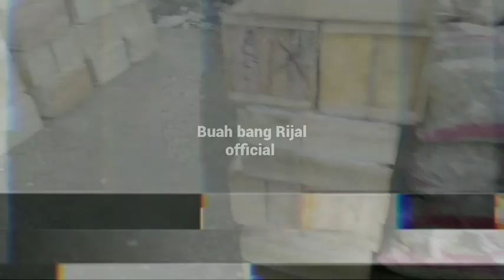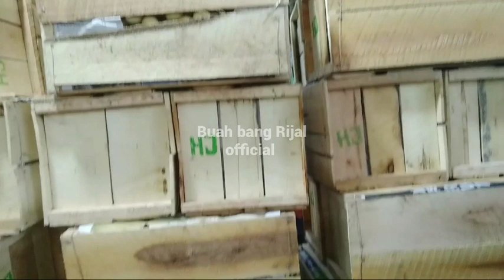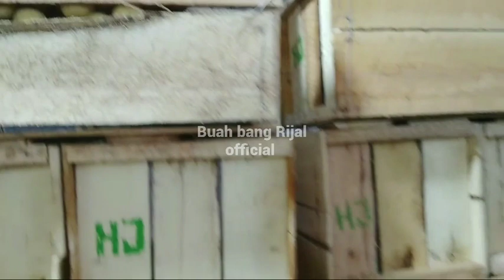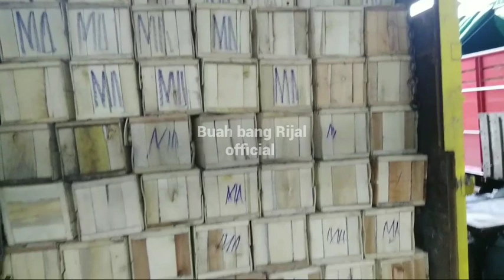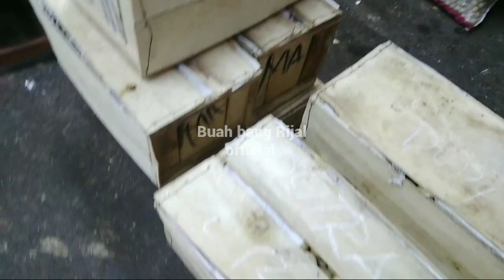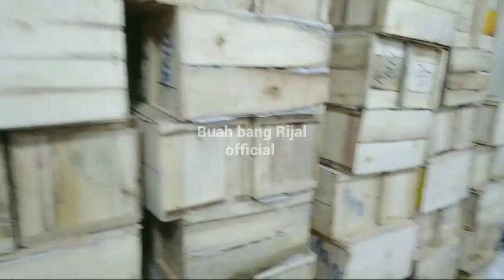PASAR INDUK LAGI BANJIR DUKUH / FULL DUKUH